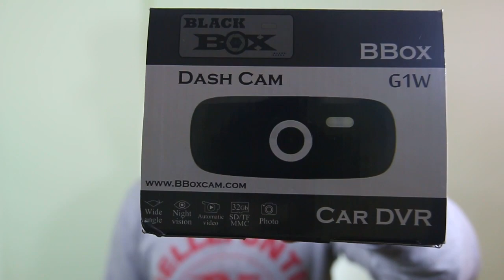G1w Black Box Dashcam UNBOXING and REVIEW!!!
●Sign up for the Weekly Newsletter:
● Steam Account!!
● Write in or Donate (Cash donations ONLY Must be 18 yrs +)
Clayton Filipowicz
2789 Macarthur Rd